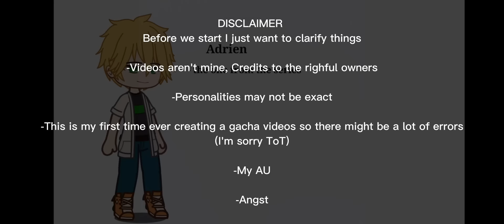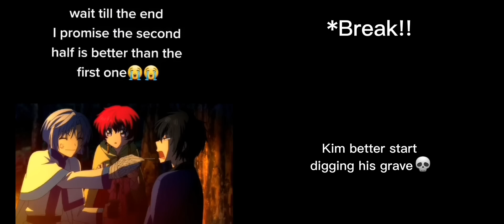Adrien alternate universes react to Marinette// MLB reaction//Miraculous Ladybug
Hey guys! Welcome to my very first video!
You might encounter different errors so I hope you guys would accept my apology in advance.

⚠️ Credits to all the original creator of the tiktok videos I used

Here are the following apps I used:
•Capcut
•Ibis paintX

Thank you everyone and stay miraculous!